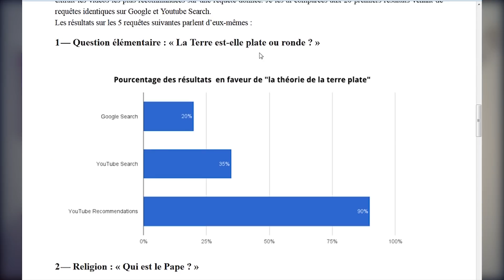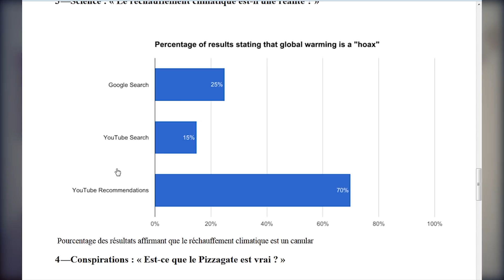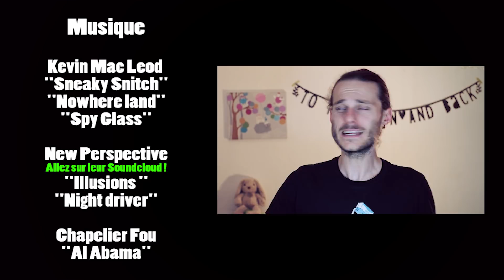LES VACCINS ET L'ALGO DE YOUTUBE (CC#3)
Pourquoi cette méfiance vis-à-vis de la vaccination ? Et la désinformation sur le web dans tout ça ? Wakefield, lanceur d’alerte ou escroc bullshitesque intersidéral ? C’est la faute à youtube ?

Liens Vidéos

Musique

De la lecture